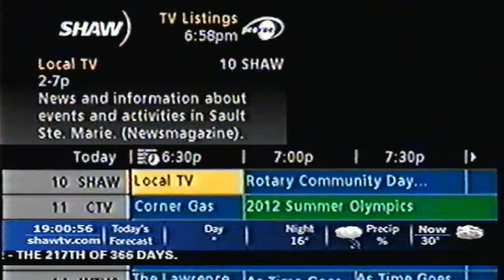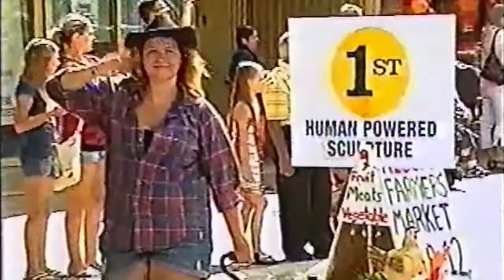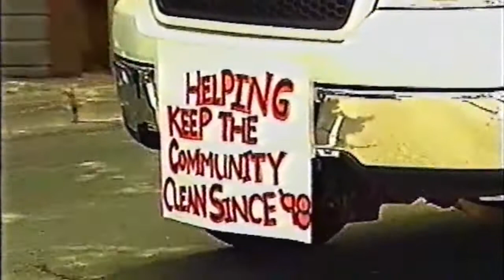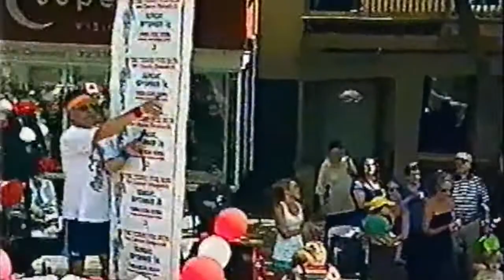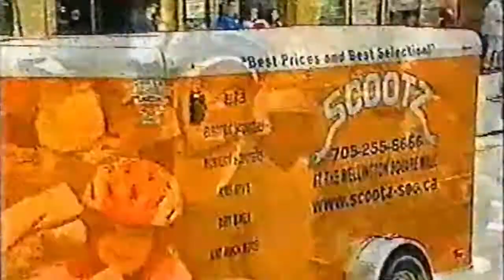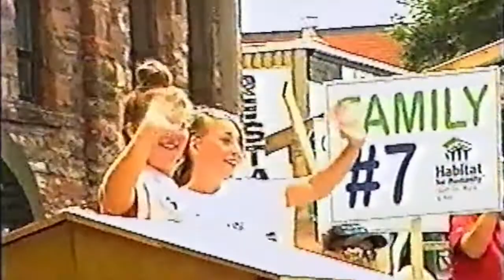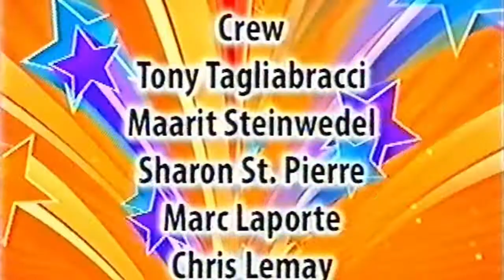2012 Sault Ste Marie Ontario 90th Annual Community Day Rotary Parade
I archived a VHS tape that has the 90th annual Sault Ste Marie Community Day rotary parade from 2012 so 9 years ago at this point.
it was lost media.

this parade is not available anywhere else online because Shaw TV was transitioning from Shaw go to Shaw spotlight I can only find the parade from the year before and the year after but not this one on local YouTube channels and websites

I tried to upload this in time for the 99th year of the parade